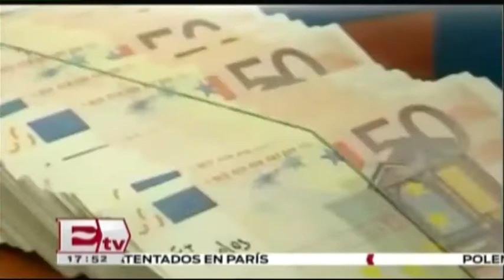"Necesario considera la coordinación financiera en México", presidente de BBVA / Rodrigo Pacheco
Francisco González Rodríguez,  presidente de BBVA habló sobre la importancia de considerar la coordinación financiera para tener un equilibrio en la inflación.

16 de noviembre 2015